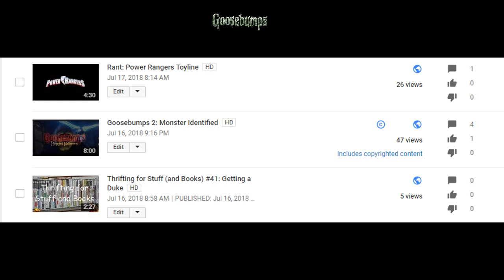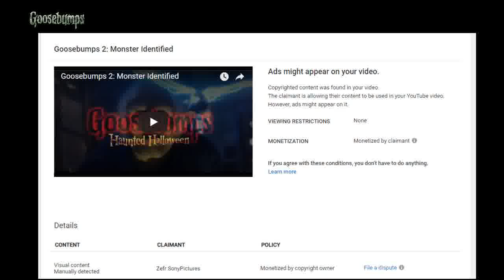Copyrighted by Sony.... Yay....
They want that money. Jokes on them they will be lucky to get a penny.